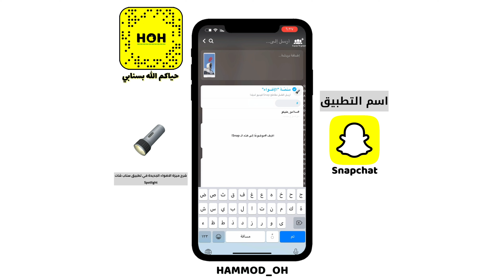شرح ميزة الاضواء الجديدة في سناب شات - Spotlight